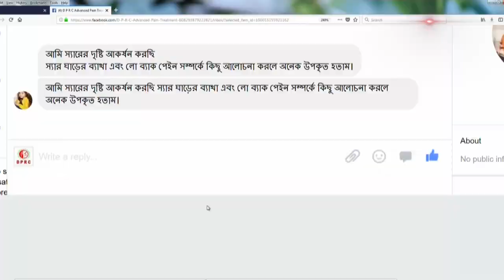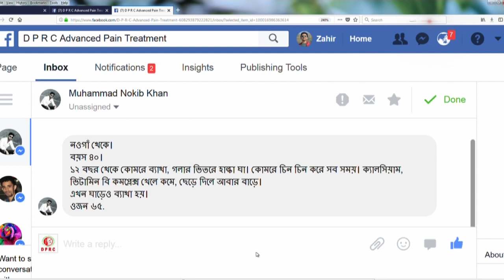ঘাড় ব্যথায় ভুগছেন? শুধু ঘাড়ের সমস্যার রুগীরা দেখবেন।। only for Neck Pain Patient